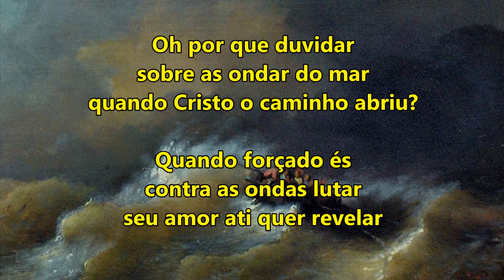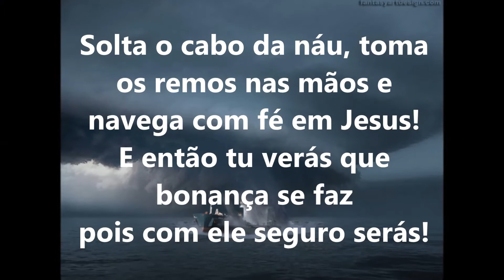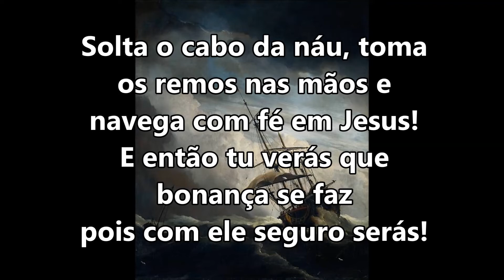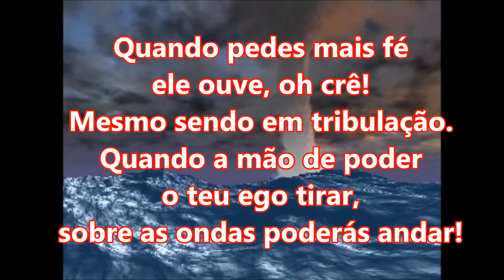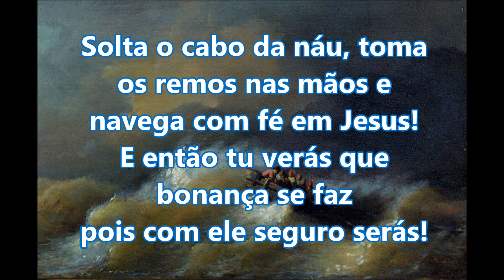SOLTA O CABO DA NAU - legendado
Oh por que duvidar sobre as ondas do mar quando Cristo o caminho abriu?...